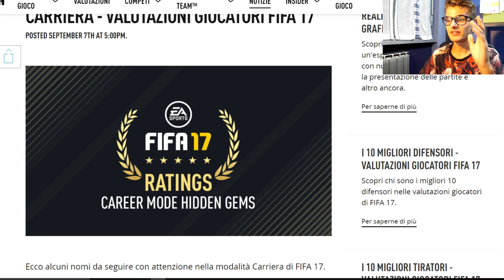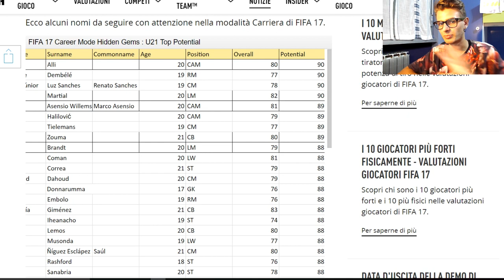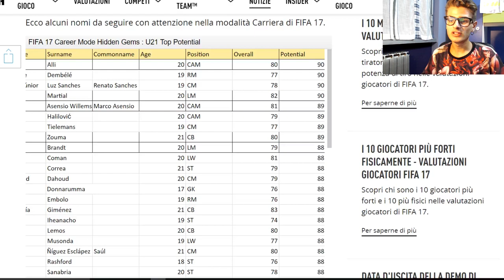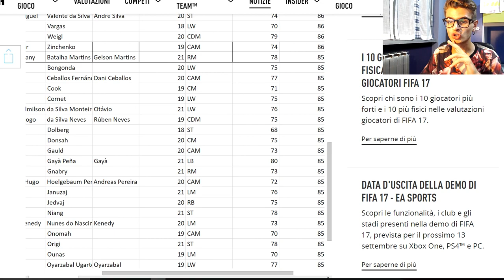LE GIOVANI PROMESSE DI FIFA 17 [UFFICIALE EA SPORTS]